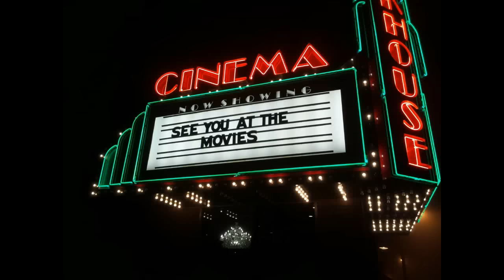Janatha Garage Telugu Theatrical Trailer -Reaction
Hi all. We have today the Reaction Request for Janatha Garage. Gotta admit this one took a second view to fully grasp the trailer. Looks great. Love the colours and it looks as if the fight scenes are going to be worth the ticket price in this one. Thanks all,talk soon